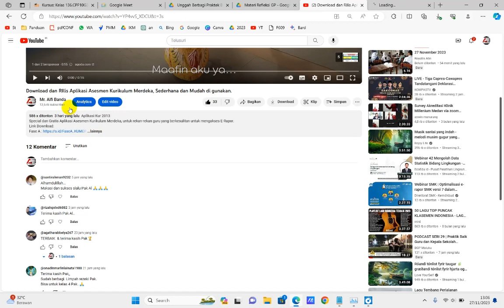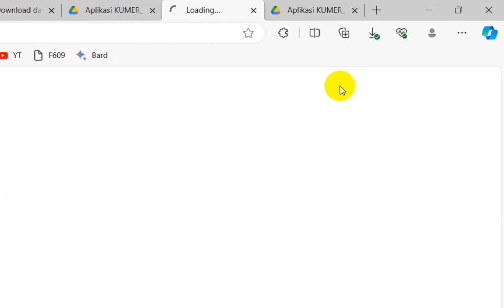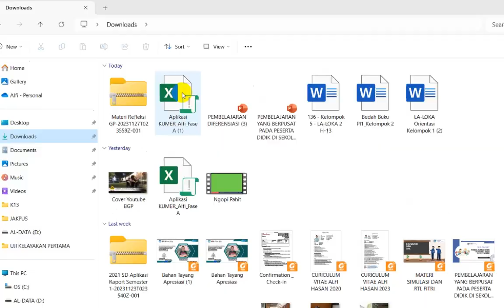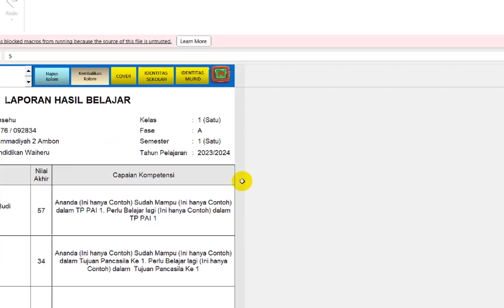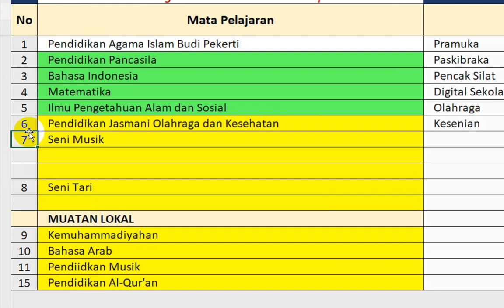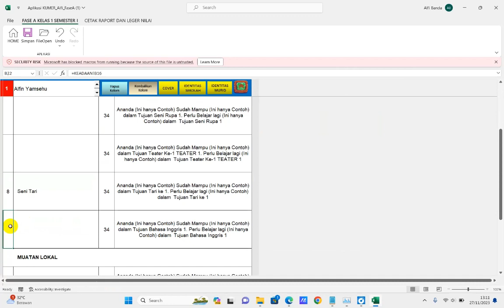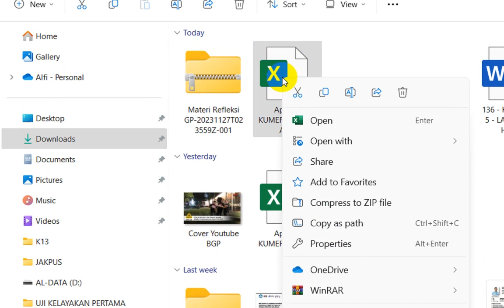Cara Aktifkan jalankan Macro Excel di Aplikasi Asesemen atau Aplikasi Rapor Excel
Langkah cepat cara mengaktifkan dan jalankan Macro Office Excel di Aplikasi Asesemen atau Aplikasi Rapor Excel hasil download dari Internet.